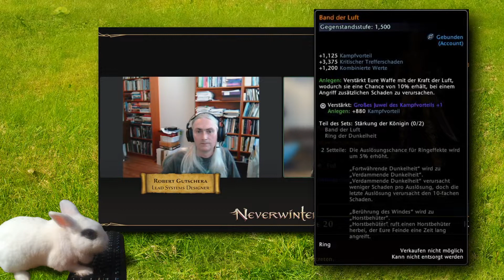NEVERWINTER 🐇 Info: Class Updates-Overview (Barden, Magier und das Ende vom Band der Luft?)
In einem Livestream mit Julia Fredrickson (Community Manager) und Robert Gutschera (Lead Systems Designer) von Neverwinter wurde über die zukünftigen Überarbeitungen von Klassen informtiert. Mit Modul 23: Dragonslayer am 14.6. kommt eine große Überarbeitung des Barden, danach soll der Magier folgen.

0:00 Einleitung
1:24 Wer ist Robert Gutschera
2:13 Aktueller Fokus der Klassenbearbeitungen
3:48 Kommende Änderungen beim Barden
5:20 Zusätzliche Quality of Life-Updates
6:00 Nächste Klasse: Magier-Balancing
8:30 Und nach dem Magier?
8:50 "Warum wird das nicht sofort gefixt?!?"
11:00 Wie werden neue BiS-Items entschieden?
12:00 Problem-Item: Band der Luft
13:43 Ribcage ist immernoch BiS
14:36 Rassen- und Klassenquests
15:50 Mein Fazit

Erkundet und verteidigt eine der beliebtesten Städte aus der „Dungeons & Dragons“-Kampagne „Die Vergessenen Reiche“, während sie aus der Asche der Zerstörung empor steigt. Dieses umfassende MMORPG führt euch auf der Suche nach vergessenen Geheimnissen und verlorenen Schätzen auf belagerte Stadtmauern und durch unterirdische Gänge.